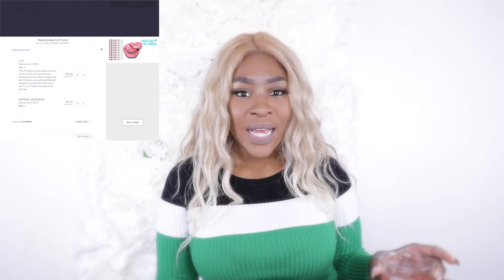All About Naked Sunday Full Frontal 2019 | Kissyface454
Hey Bunnies!

Kissyface454 Merch is now available!

Tech Equipment

Cameras I use: iPhone 6 and Canon 7D
Software: iMovie
Lighting: 1 Ring Light, 2 Lotus Lights